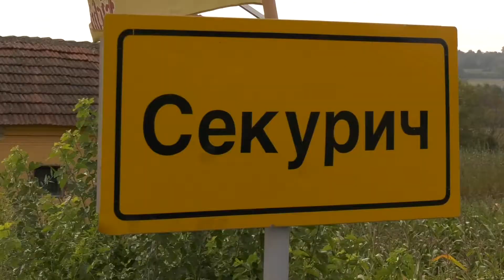Manifestacija 9. "Levačka pasuljijada" u Sekuriču